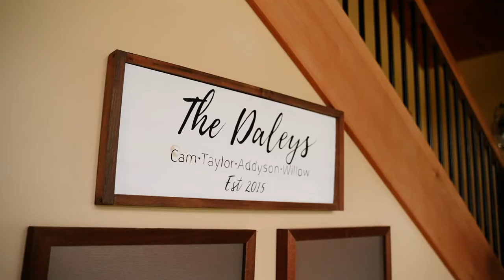The Most Perfect Backyard Wedding in the Mountains | Taylor + Cam | Vermont Wedding Trailer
ℹ Beyond Bliss Films is a Wedding Videography company based in Vermont.

MB0131OLFONQSVW